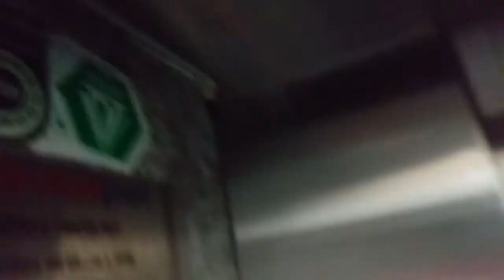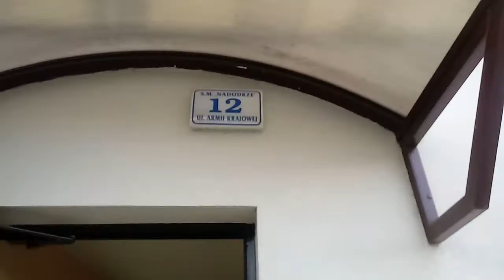Jedziemy Windą Odc.127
Witam z tej strony Krystian Spider, w dzisiejszym odcinku jedziemy oryginalną windą WindPol na ul.Armii Krajowej 12.W Poniedziałek dokładnie (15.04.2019),czyli przed Wielkanocą będzie porównywanie Zremba Osiedlowego i Windy WindPol.
Data Nagrywania 127 Odcinka:
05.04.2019